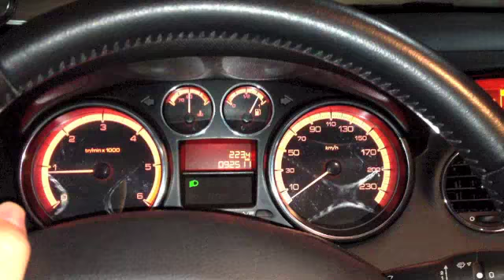Dirección Peugeot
Sonido al girar el volante del Peugeot 308hdi